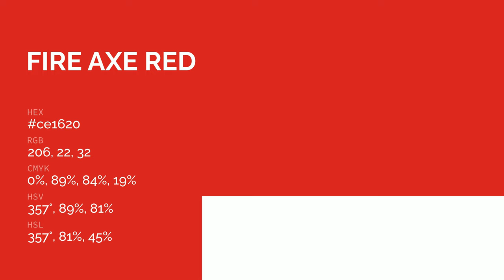Fire Axe Red color ce1620 hex color - Red color - Cool color ce1620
What color is Fire Axe Red ? ce1620 hex color - Red color - Cool color ce1620

Hex ce1620 Color Code is also known as Fire Axe Red color.